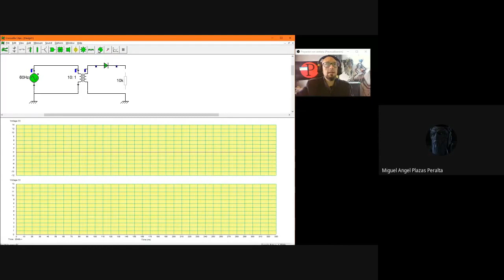Simulación 1 - Visualización Osciloscopio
Rectificación de la Onda Senoidal con solo un Diodo